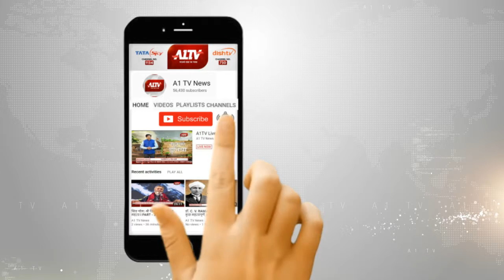राजस्थान के सभी जिलों में शिवरात्रि की धूम दिखी